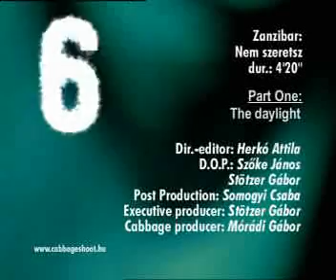Zanzibar -- Nem szeretsz (Part I & II)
Music video by Hungarian pop/rock band Zanzibar.
Title: Nem szeretsz (You don't love me)
Album: Az igazi nevem (2004)
Part I & II